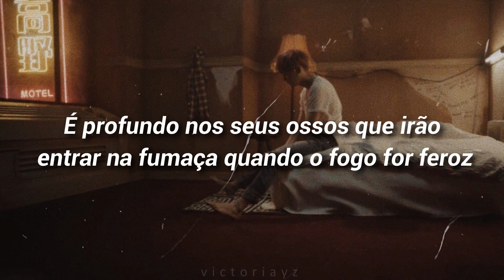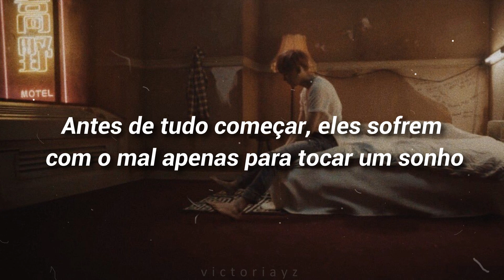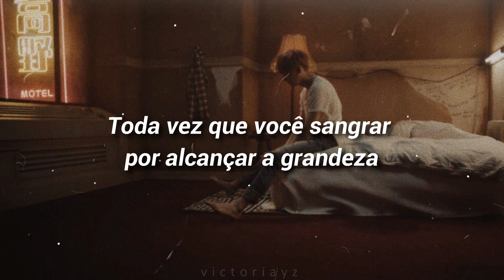Against The Current - Legends Never Die // (Legendado/Letra)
✨ quer me ajudar com qualquer valor?

:･ﾟ✧ *:･ﾟ✧ *:･ﾟ✧
*:･ﾟ.✧:･ﾟ.✧ *:･.